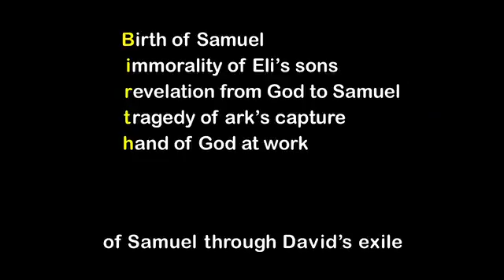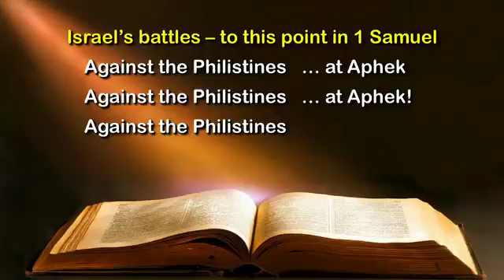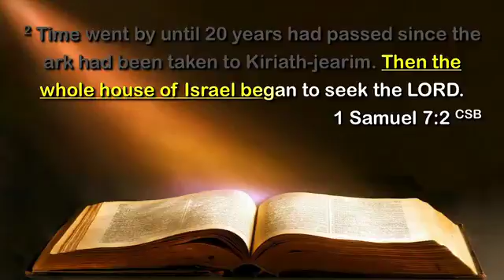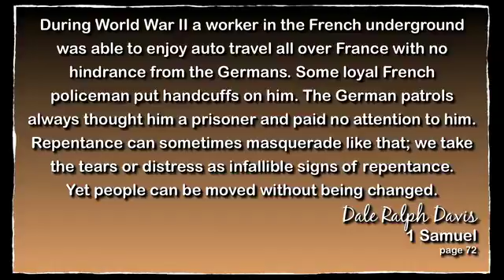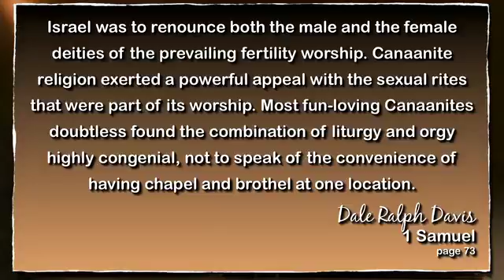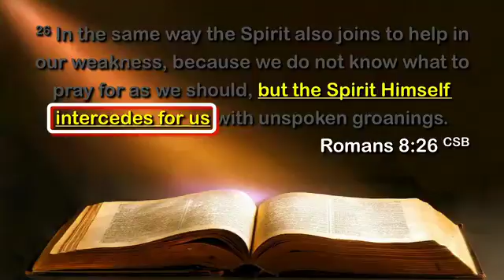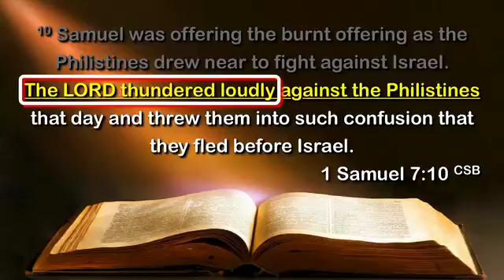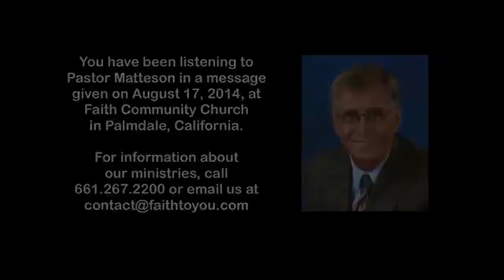How to Fight Life's Greatest Battles (1 Samuel 7)